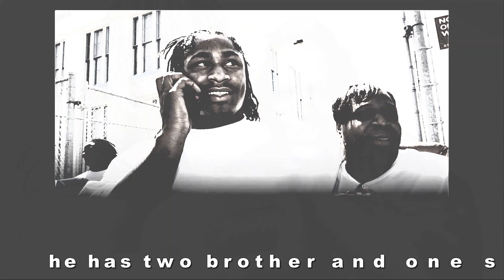Marshawn Lynch Family With Wife and Girlfriend Charmaine Glock 2020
Real Name : Marshawn Terrell Lynch
Born : 22 April 1986 (Age 33)
Born Place : Oakland, California, United States
Occupation : American Football Running back

Here is Marshawn Lynch's Family Member List :

Father : Maurice Sapp
Mother : Delisa Lynch
Brother : David Lynch and Davonte Lynch
Sister : Marreesha Lynch
Wife/Girlfriend : Charmaine Glock and Netta Brielle